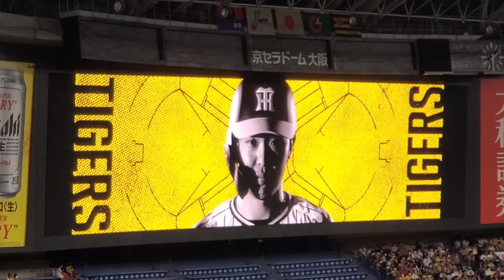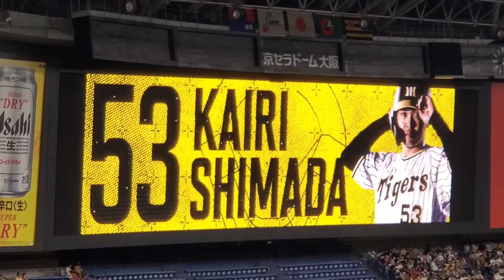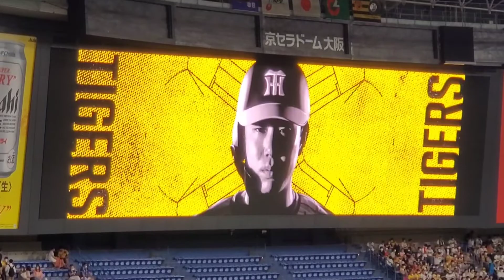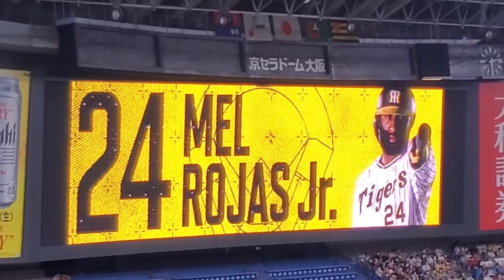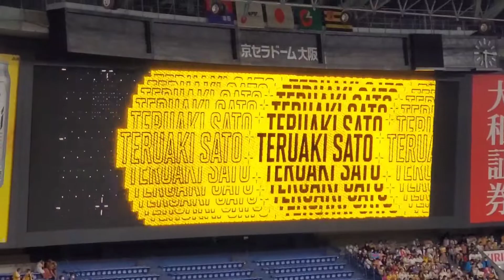20220813 阪神タイガース【1回ｳﾗ】応援･攻撃風景 バッティング打撃 応援団による電子笛、太鼓応援、ｽﾋﾟｰｶｰから流れる応援歌あり@京ｾﾗﾄﾞｰﾑ大阪･上段内野3塁